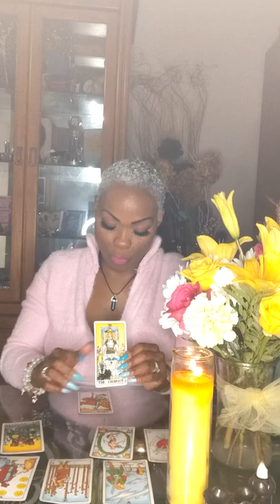Water LOVE Reading for February, Playfulness, Flirting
This reading is general and may or may not resonate. Take what does bring you clarity leave what doesn't.